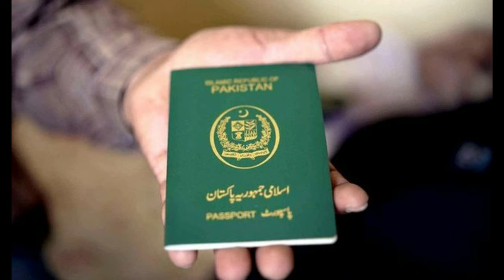Saudi Arabia latest News Today|Saudi Arabia Latest Update On Arab News|30-7-2020